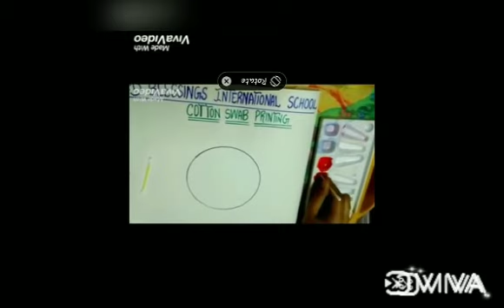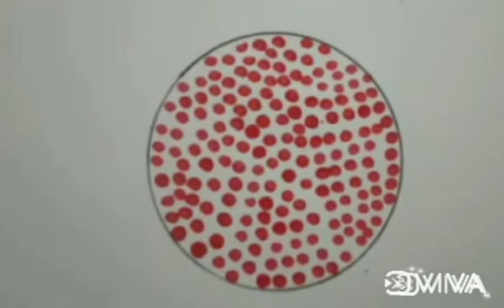Buds Painting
Kids Activity